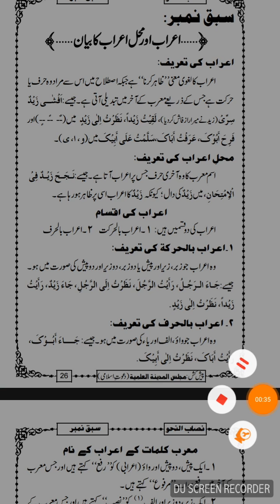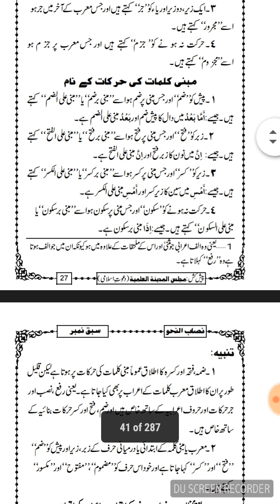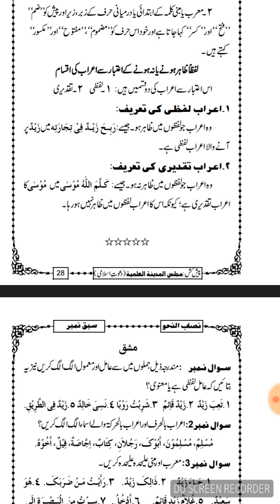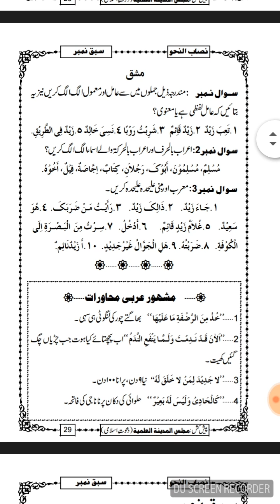NISAB UL NAHW LESSON 9 WITH EXERCISE (نصاب النحو // درس مع مشق)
منوع من الصرف ...&هو اسم معرب لا يقبل التنوين وتكون علامة جره الفتحة نيابة عن الكسرة.س1 : ما هو الاسم المنصرف ؟ وما هو الاسم الممنوع من الصرف ؟جـ : الاسم المنصرف هو : الذي تظهر على آخره جميع حركات الإعراب ، و التنوين&مثل :1 - أصبح محمدٌ محبوباً .2 - إن محمداً طالبٌ متميزٌ .3 - سلمت على محمدٍ .- الاسم الممنوع من الصرف هو : مالا يجوز أن يلحقه تنوين ولا كسرة إذا لم يكن مضافًا .&مثل :1 - الساكت عن الحق شيطانٌ أخرسُ .2 - مَنْ تكلم فيما لا يعنيه كان إنساناً أحمق َ .3 - العاقل من لا يتحدث بكلام ٍ أحمقَ .س2 : فيمَ يتفق الاسم المنصرف و الاسم الممنوع من الصرف ؟ وفيمَ يختلفان ؟جـ : يتفقان في :1 - أن كلاً منهما يرفع بالضمة .2 - أن كلاً منهما ينصب بالفتحة .- ويختلفان في :1 - أن الاسم المنصرف منون ، و الاسم الممنوع من الصرف لا ينون .2 - أن الاسم المنصرف يجر بالكسرة ، و الاسم الممنوع من الصرف يجر بالفتحة .س3 : متى يُمنع الاسم من الصرف ؟جـ : يُمنع الاسم من الصرف إذا كان : ]علماً أو صفة أو صيغة منتهى الجموع أو مختوماً بألف التأنيث المقصورة أو مختوماً بألف التأنيث الممدودة [.أولاً : العلم الممنوع من الصرف :1 - العلم الأعجمي )اسم ليس عربياً( الزائد على ثلاثة أحرف&مثل : )إبراهيم - إسماعيل - إسحاق - يعقوب - مايكل - لندن - فلسطين - إسرائيل - أكتوبر - نوفمبر .. إلخ(.أما إذا كان العلم الأعجمي ثلاثيًا ساكن الوسط يجب صرفه مثل : )نوْح - هوْد - لوْط(% ملحوظة هامة :كل أسماء الأنبياء ممنوعة من الصرف ؛ لأنها أعجمية ما عدا ستة أسماء هي : )محمد - صالح - شعيب - هود - نوح - لوط( .2 - العلم المنتهي بتاء التأنيث ، لمذكر كان العلم أو لمؤنث&مثل : )معاوية - حمزة - طلحة - فاطمة - عائشة - يسرية - جدة - مكة(.3 - العلم المؤنث الزائد على ثلاثة أحرف غير المنتهي بتاء التأنيث&مثل : )سعاد - زينب - كوثر - مريم - أسماء( .4 - العلم المؤنث الثلاثي متحرك الوسط&مثل : )سحـَر - أمَـل - ملـَك - قطَر(أما إذا كان العلم المؤنث ثلاثيًا ساكن الوسط مثل : )هنْد - مصـْر - شمـْس - حُسْن( .فيجوز صرفه مثل : )اهْبِطُوا مِصْراً فَإِنَّ لَكُمْ مَا سَأَلْتُمْالبقرة: من الآية61(ويجوز منعه من الصرف مثل : )ادْخُلُوا مِصْرَ إِنْ شَاءَ اللَّهُ آمِنِينَيوسف: منالآية99(5 - العلم المركب تركيبًا مزجيًا.&مثل : )بورسعيد - بعلبك - حضرموت - نيو يورك( .6 - العلم المنتهي بألف ونون زائدتين .&مثل : )عثمان - عفان - مروان - عمرانحمدان - حسان .. أيهما الممنوعمن الصرف ؟ ولماذا ؟( ]أجب بنفسك[7 - العلم على وزن الفعل . )أي يجوز استخدامه كفعل مثل : أحمدُ الله على التفوق ، أو كاسم مثل : أحمدُ أخي (&مثل : )أحمد - أشرف - يزيد - تغلب(8 - العلم على وزن } فُعَل{&مثل : )عُمَر - زُحَل - هُبَل - جُحَا(ثانياً : الصفة الممنوعة من الصرف :1 - الصفة على وزن } فَعْلان{ و مؤنثها على وزن )فَعْلى( .&مثل : )عَطشان / عَطْشَى - غَضْبان / غَضبى - ظَمْآن / ظَمأى - فرحان / فَرحى( .2 - الصفة على وزن }أَفْعَل{&مثل : )أسْوَد - أبْيَض - ألْطَف - أحْمَر - أجْمَل - أجلّ( .3 - ما جاء على وزن }فُعَال أو مَفْعَل { من أسماء العدد من )1 - 10( .&مثل : )أُحَاد ومَوْحدَ - ثُنَاء ومثنى - ثُلَاث ومَثْلَث(&مثال : وقف الطلاب ثلاث ورباع .4- الصفة على وزن }فُعل{ وليس منها إلا كلمة )أُخَر( جمع )أخرى( .ثالثاً : صيغة منتهى الجموع : } - - ا - - / - - ا - يْ - {)وهي كل جمع تكسير ثالثه ألف زائدة بعدها حرفان أو ثلاثة أوسطها ياء ساكنة(.&مثل : )مساجد - ستائر - مدارس - معالم - عصافيْر - تماثيْل - مفاتيْح( .& فإن كان أوسطها متحركا فلا تمنع من الصرف&مثل : )تلامذة - جهابذة - صيارفة - عمالقة(.رابعاً: الاسم المنتهي بألف التأنيث المقصورة الزائدة:} - - -َ ى {)الاسم المقصور : اسم آخره ألف مفتوح ما قبلها(&مثل : )سلوَى - ليلَى - لبنَى - ذكرَى - بَرَدَى - دعْوَى - قتْلَى - جرْحَى - عظمَى - كبرَى - دنيَا - عليا( .خامساً : الاسم المنتهي بألف التأنيث الممدودة : } - - - ا ء {)وهو اسم آخره ] اء[ زائدتان بعد ثلاثة أحرف أو أكثر(&مثل : )فقراء - صحراء - حمراء - كرماء - سعداء( .- إن كانت الهمزة أصلية أو منقلبة عن أصل صرفت الكلمة ، مثل : أعداءٌ - داءٌ - بناءٌ .إعراب الممنوع من الصرف :1 - إذا كان معرفاً بأل أو بالإضافة :يرفع الممنوع من الصرف بالضمة ، وينصب بالفتحة ، ويجر بالكسرة&مثل : صليت بالمساجدِ الأثرية - صليت بمساجدِ القاهرة الأثرية .2 - إذا لم يكن معرفاً بأل أو بالإضافة :يرفع الممنوع من الصرف بالضمة ، وينصب بالفتحة ، ويجر بالفتحة نيابة عنالكسرة .&مثل : صليت بمساجدَ أثرية - تمسُّكك بمبادئَ دينية يساعدك في حياتك .منقول